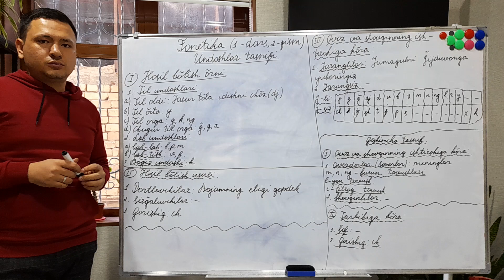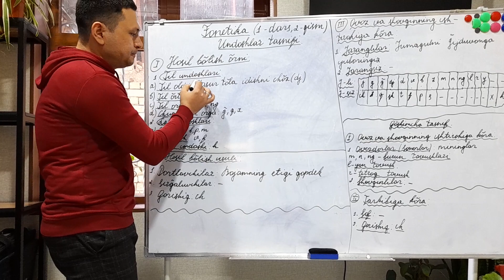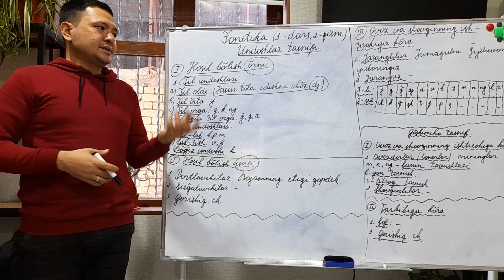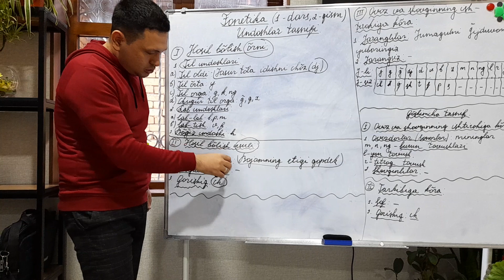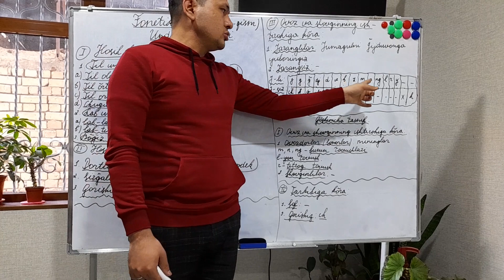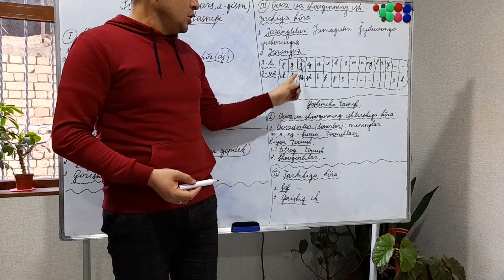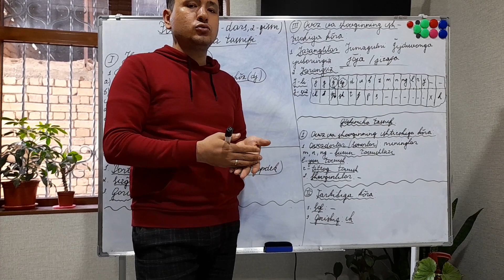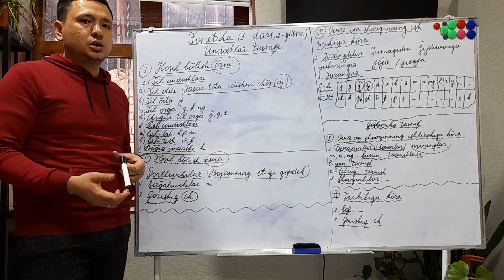FONETIKA 1-dars, 2-qism. Undoshlar tasnifi